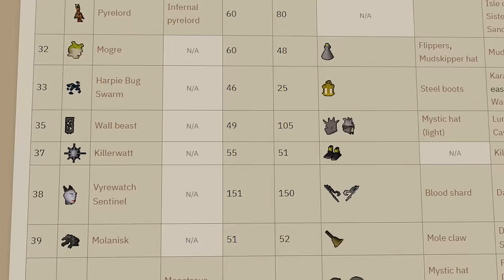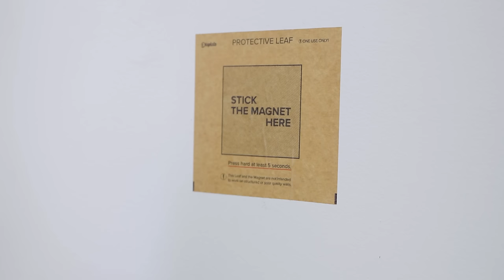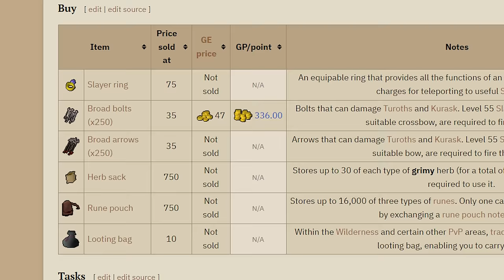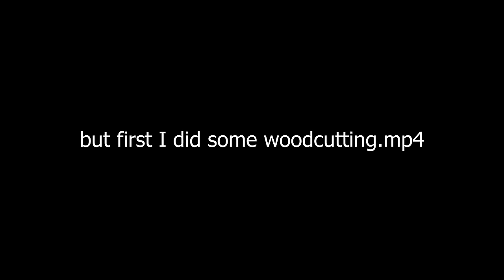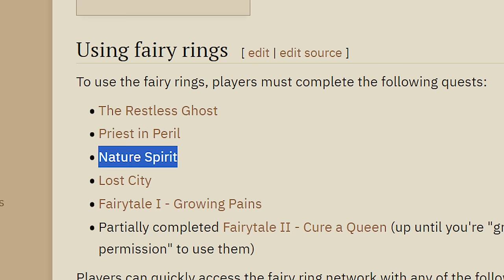I'm unlocking Morytania on my 1 HP Account (#9)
Yes, this is actual Old School Runescape! A Re-boot of a 2007 save file of the game, released in February of 2013. We all started fresh, and the game has been getting weekly updates with a dedicated dev team ever since.

tileman swampletics settled no damage no hit run nightmare mode